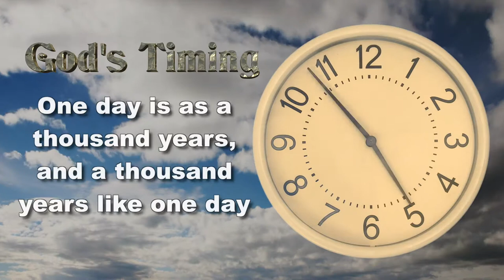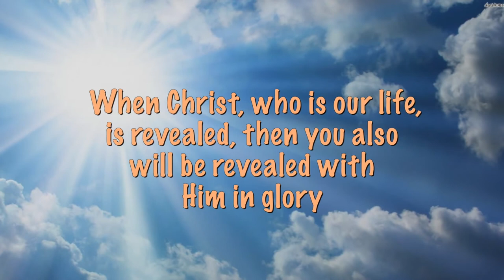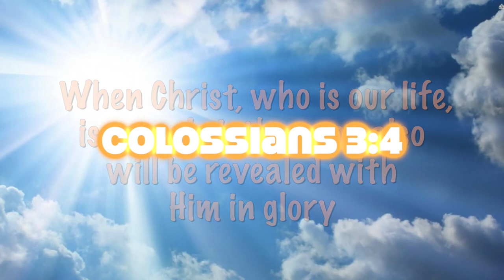The Appointed Time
There is indeed an appointed time for everything—and there is One who controls time, our God! From Genesis to Revelation it is He who determines the timing of events, both in the world and in your life. Don't take my word, ask Jesus, the same yesterday today and forever, who is, and was and is to come.